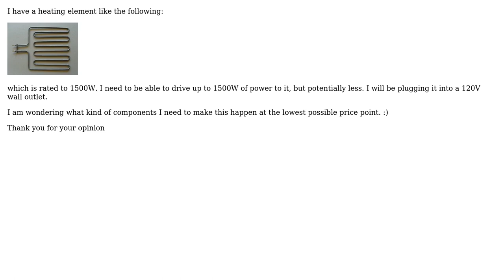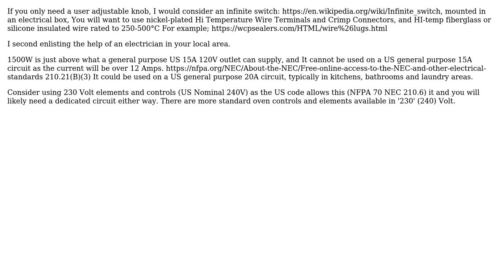Engineering: How to drive variable power (up to 1500w) to a grill heating element? (2 Solutions!!)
Engineering: How to drive variable power (up to 1500w) to a grill heating element?

With thanks & praise to God, and with thanks to the many people who have made this project possible! | Content (except music & images) licensed under CC BY-SA | Music | Images & others | With thanks to user user287001 user turtle user nikk wong and the Stack Exchange Network Trademarks are property of their respective owners. You are responsible for your own actions.